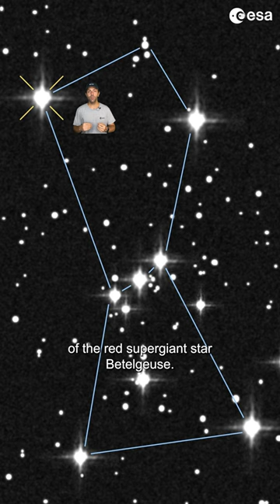Hubble sees supergiant star Betelgeuse recovering after blowing its top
The first clue came when the star mysteriously darkened in late 2019. An immense cloud of obscuring dust formed from the ejected surface as it cooled. Astronomers have now pieced together a scenario for the upheaval. And the star is still slowly recovering; the photosphere is rebuilding itself. And the interior is reverberating like a bell that has been hit with a sledgehammer, disrupting the star’s normal cycle. This doesn't mean the monster star is going to explode any time soon, but the late-life convulsions may continue to amaze astronomers.